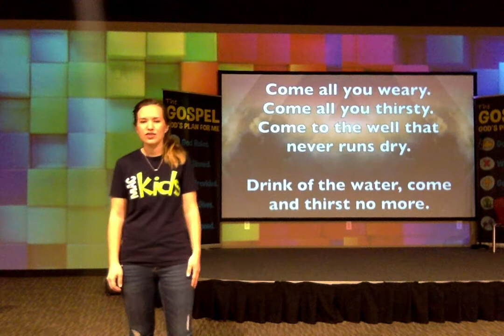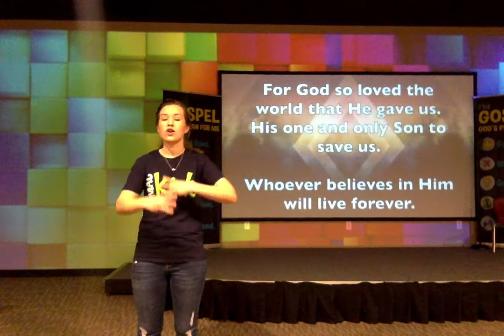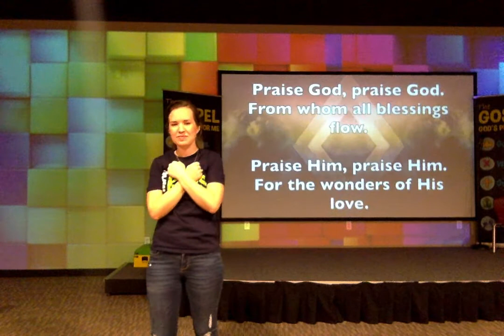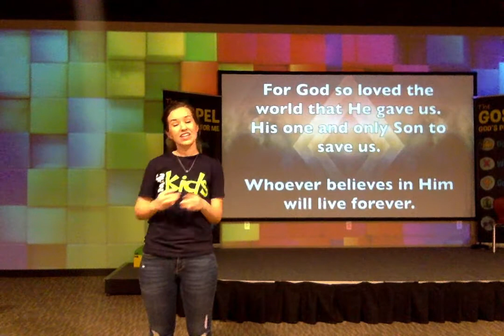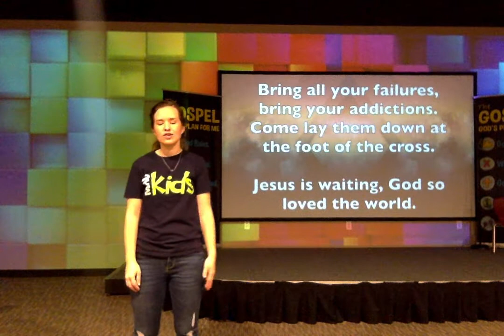God So Loved (Floor)